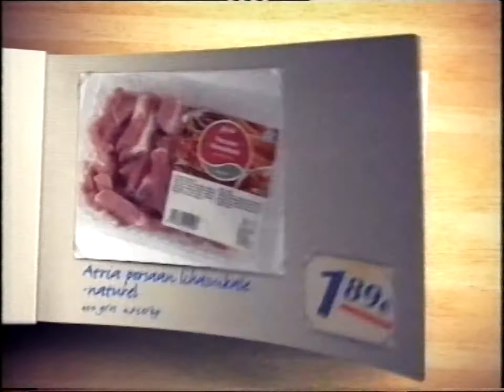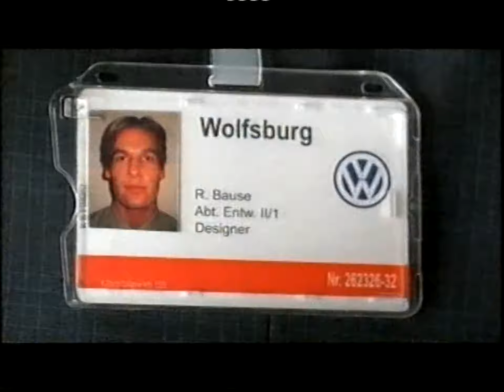MTV3: Mainoksia 5.8.2004 #4